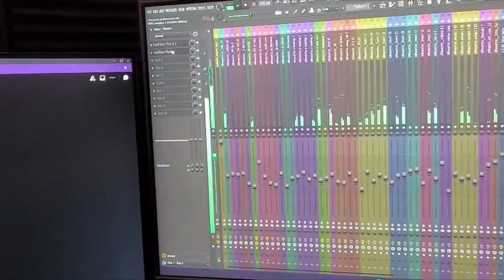Silhouette By Noah Scott (Peak)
An Original Song I am doing Production of with my friend!
(twenty one pilots remakes soon)